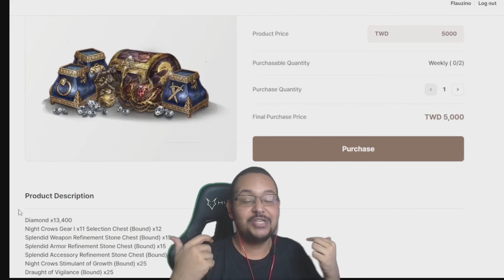GEO VOLTANDO PARA O MIR4 DEPOIS DE TANTAS TRAIÇÕES? | CORTES MIR4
🔎 Streamer do vídeo ⇾ dflauzinoo